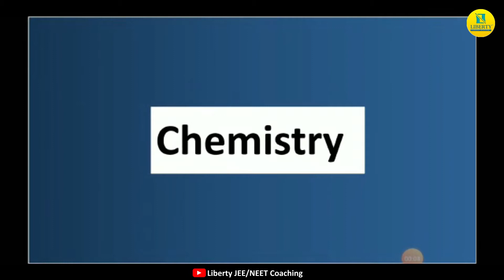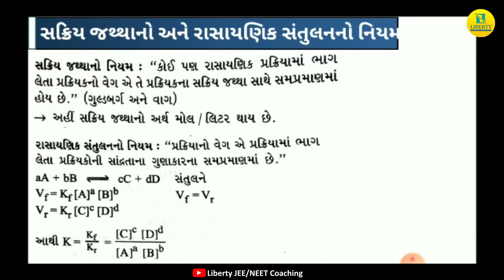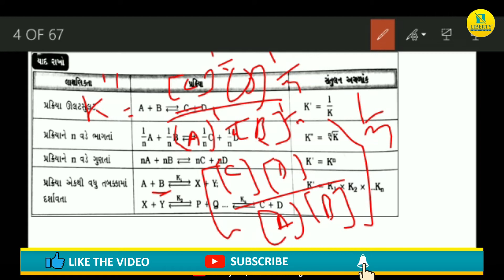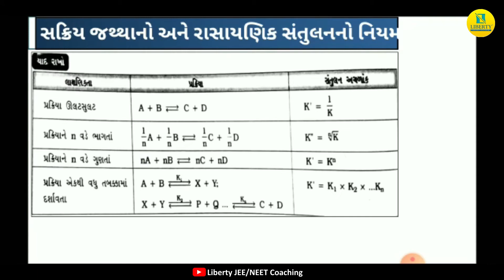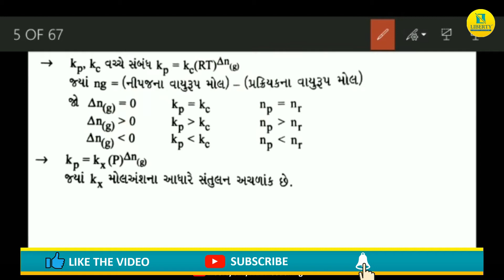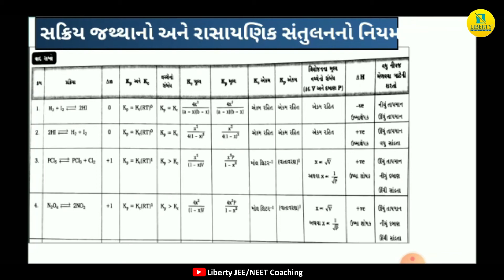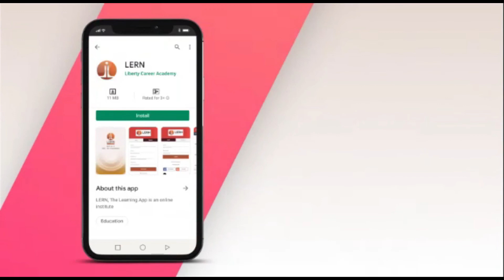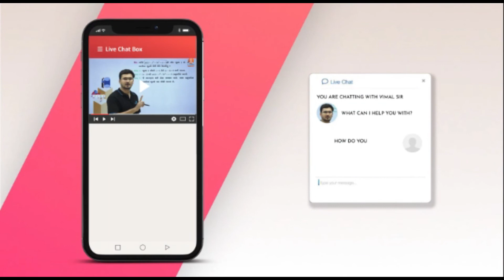Santulan || સંતુલન || Chemistry JEE/NEET Crash Course By Liberty